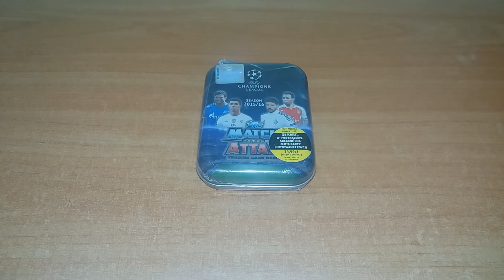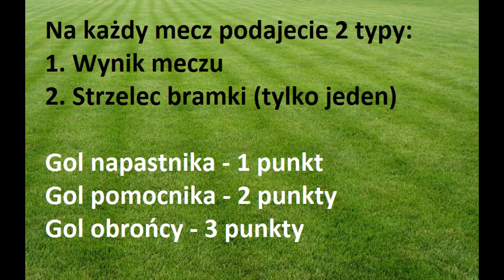KONKURS - LIGA TYPERA - OSTATNIA 6. KOLEJKA FAZY GRUPOWEJ LIGI MISTRZÓW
1. Daj łapkę w górę pod filmem
2. Zostaw Subskrypcję na kanale
3. Napisz w komentarzu typy na mecze:
Bayern vs PSG
Chelsea vs Atletico
Liverpool vs Spartak
Szachtar vs Manchester City
RB Lipsk vs Besiktas
Real vs Borussia